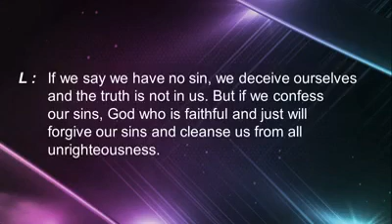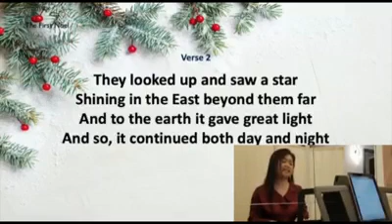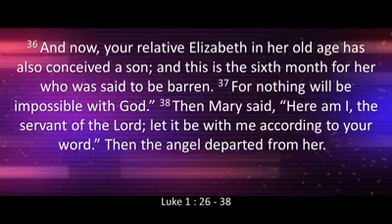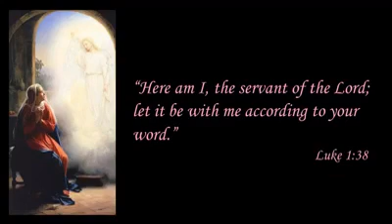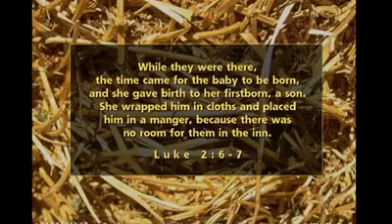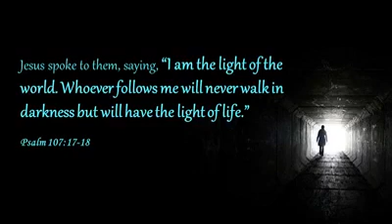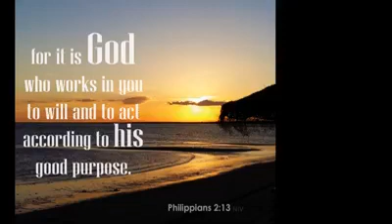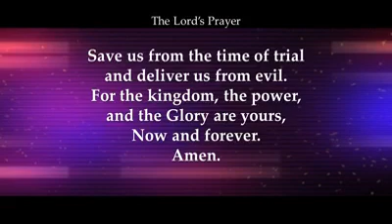Crossway Sunday Service 20 December 2020